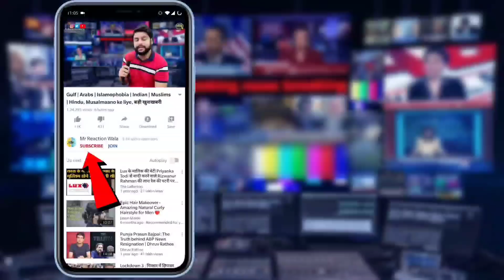उत्तर प्रदेश से मुसलमानों के लिए आई बुरी खबर